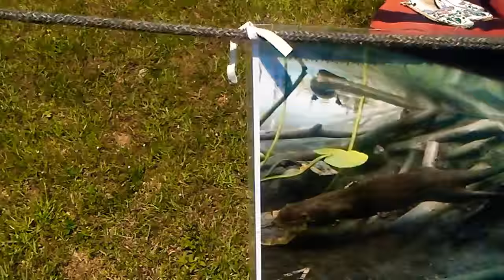Pow Wow - History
Friends and i enjoyed our weekend at an annual "Pow Wow", including:
-various dances (i actually participated in two of their dances as well!)
-exhibits, animals (hawks/falcons/burros/parrot/parakeets), and gift shops
-activities for us, like aerial jumping and horseback riding
-lots of yummy foods

Good news-our wonderful experiences are everlasting; not so good news, most videos did not upload for unknown reason. enjoy watching the vids we do have

go out and enjoy the Good Life WE do have...there is so much to experience with every Now

WE are an Essence expressing ourselves through multiple simultaneous experiences Here and Now.

~ jen